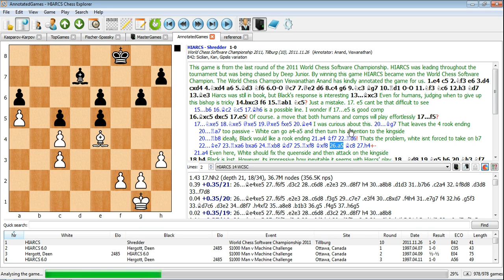PC & Mac Chess Explorer: Game analysis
Game Analysis using a chess engine with HIARCS Chess Explorer on PC or Mac.
HIARCS Chess Explorer is a world class chess database, analysis and playing software for PC Windows and Mac OS X. Suitable for chess players of all abilities from beginner to Grandmaster with human-like handicap levels and play realism. Built in coach to help you and rate your play. High quality graphics, games databases, GM annotations, chess opening books, online access to endgame tablebases. Detailed manual and context sensitive help. Includes reigning World Chess Software Champion HIARCS 14 chess engine and much more.

HIARCS Chess Explorer is also available for Apple Macintosh OS X. for details.

Thanks to the London Chess Centre and Nick "the Geek" for their help in producing this video.